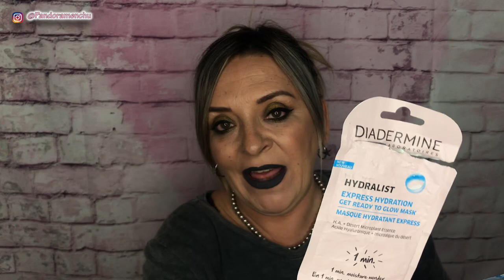¡¡¡¡PRODUCTOS TERMINADOS!!!! 2019 PARA EL ROSTRO PANDORAMENCHU